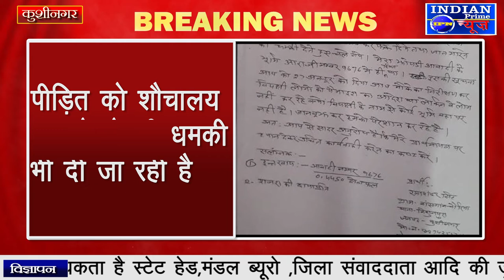IPN NEWS - कुशीनगर में पत्रकार के झोपड़ी को दबंगो ने उखाड़ फेंका,पत्रकार का परिवार धमकियों से भयभीत..